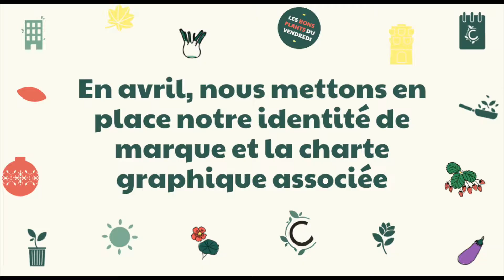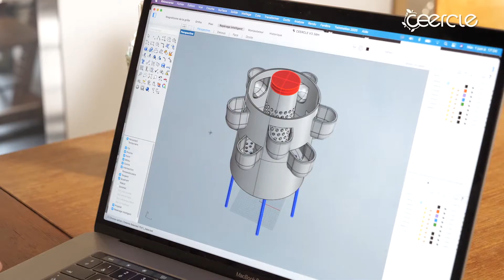Bonne Année 2022 🌱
Ceercleurs, Ceercleuses, 🌱

Pour boucler cette année 2021, nous avons décidé de vous proposer un petit récap en image de nos moments forts qui ont marqué les débuts de notre projet. 🌏

De la rencontre entre les deux associés, aux tests de R&D, en passant par nos rencontres avec les bêta-testeurs, notre équipe florissante, jusqu'à la conception et production de notre produit. 🌤

En attendant, pour 2022 on vous souhaite d’être aux petits oignons avec vos proches, d’avoir le cœur d’artichaut, de pas vous prendre le chou, d'appuyer sur le champignon 🍄 et surtout, de toujours garder la pêche 🍑!

- La Green Team 🌱